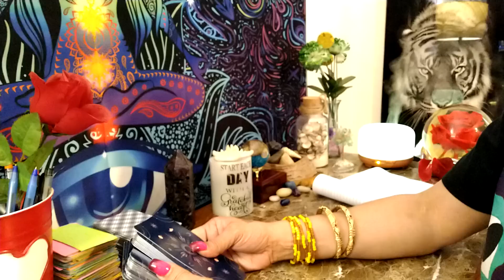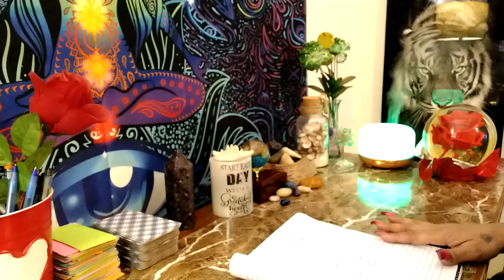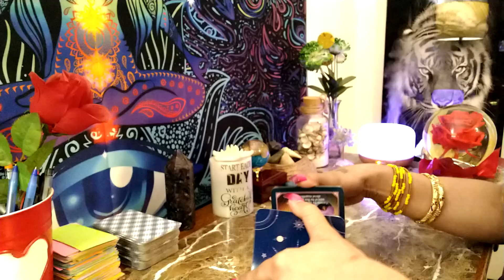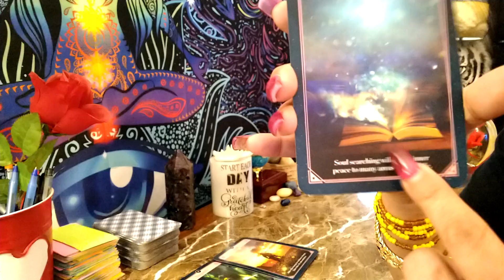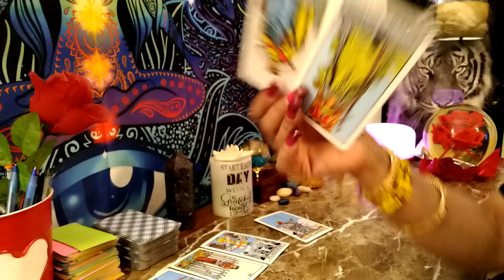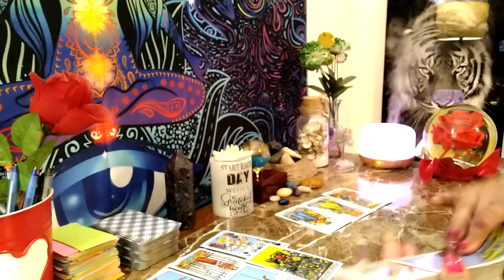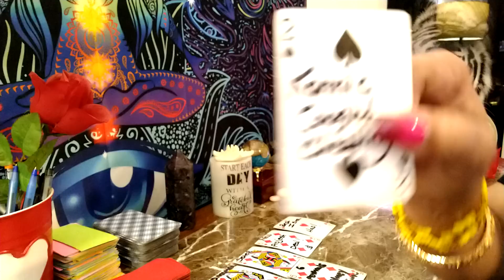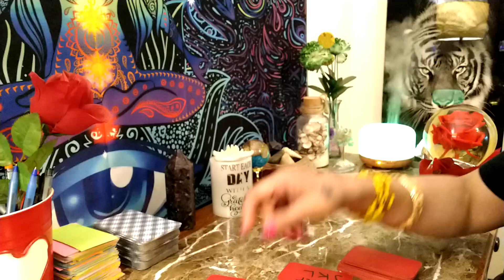ARIES ♈ They want your secret sauce 😜 talk of the town How blessed you are ex in despair